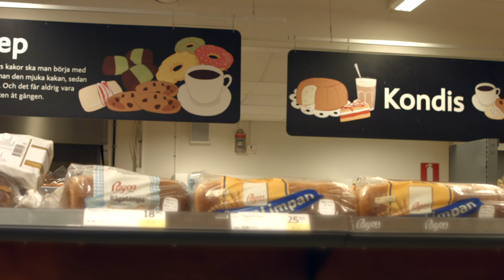Tomten finns på riktigt!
Tomten bor nu i Vimmerby!